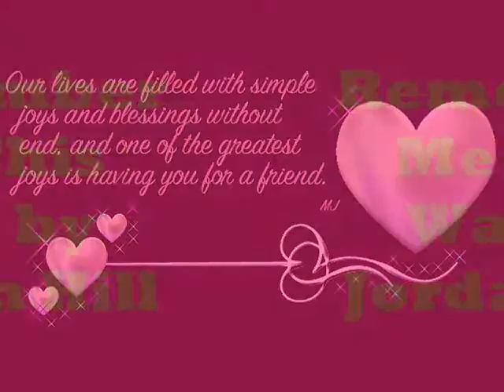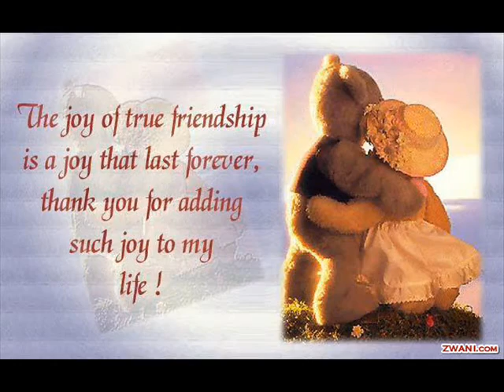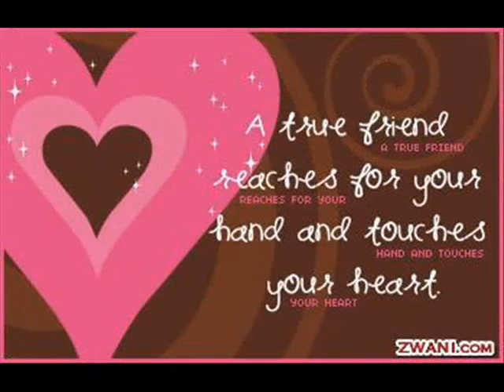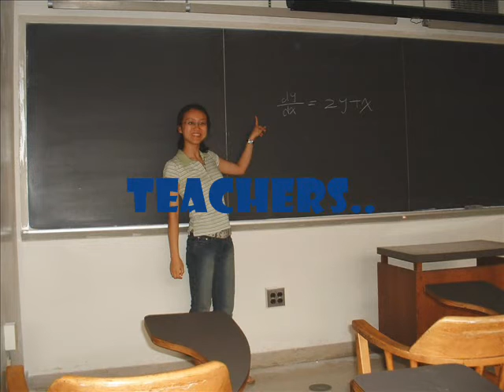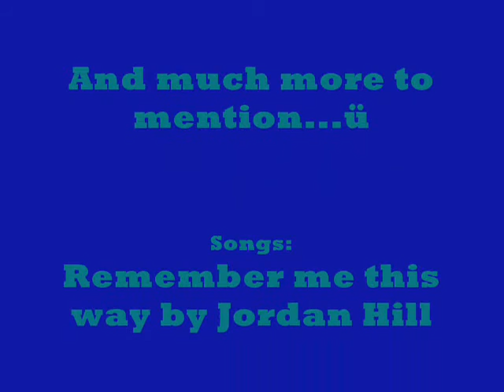INHS S3_2008 musical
This is another movie, dedicated to the S3 of INHS(Isabela national High School) Batch 2008...HOpe you like it..ü